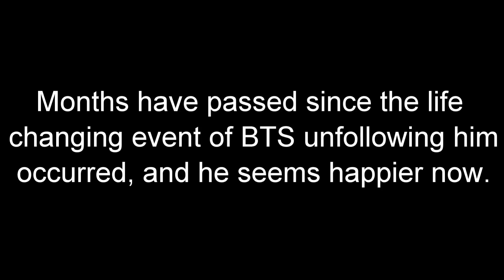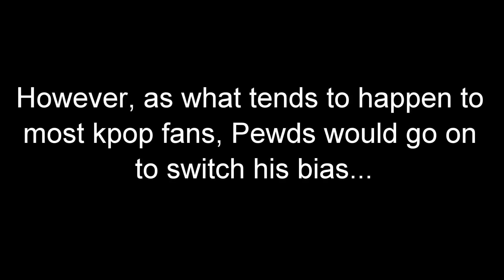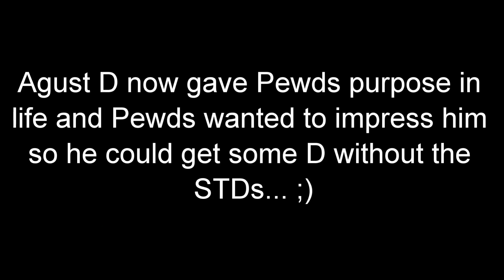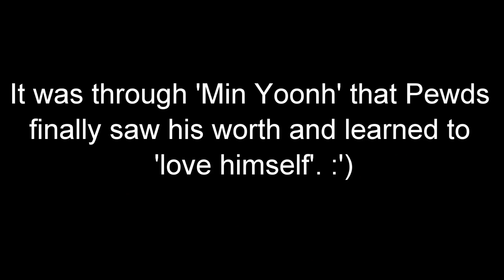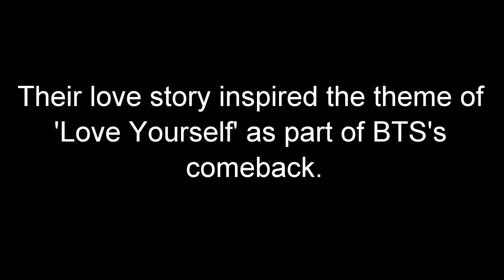PewDiePie reveals his BTS bias ahead of the "BTS Love Yourself: Answer Comeback"...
PewDiePie reveals his BTS bias ahead of the "BTS Love Yourself: Answer Comeback"... Enjoy!! ^_^

Here's a reupload of another classic Peternoic video and one of my most successful YouTube videos of all time. SugaPie is real... T_T In fact, if you type in the YouTube search right now "pewdiepie reveals" it will autocomplete to "pewdiepie reveals his bts bias" and "pewdiepie reveals bts bias". That's how iconic my video was and it actually makes me happy seeing how much of an impact it had. :') So for all you new Babynoics, here's a video that's very dear to my heart and is probably one of my faves. Thank you guys for watching and supporting me. I love you! ^~^